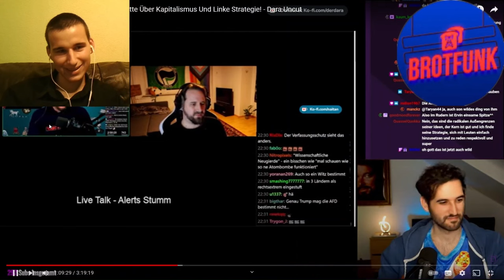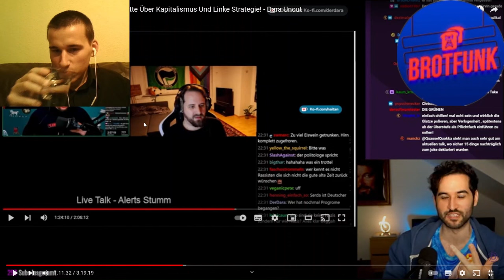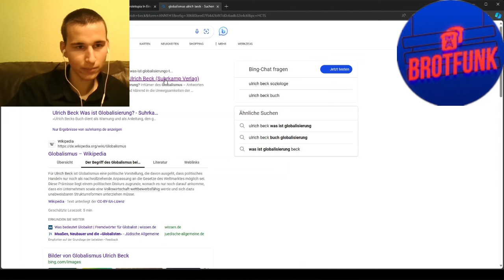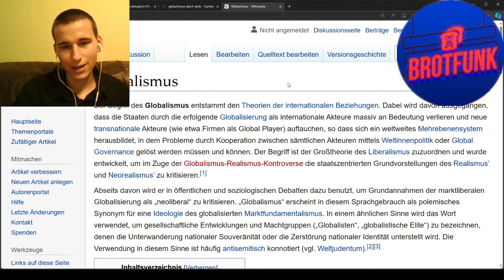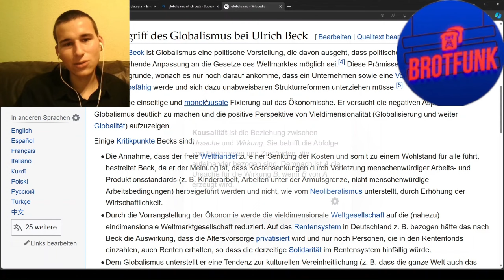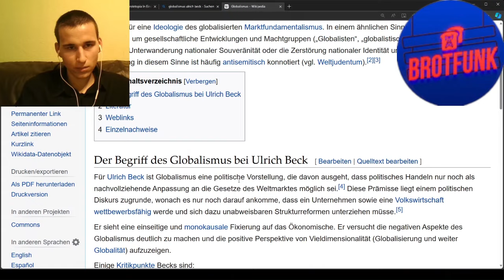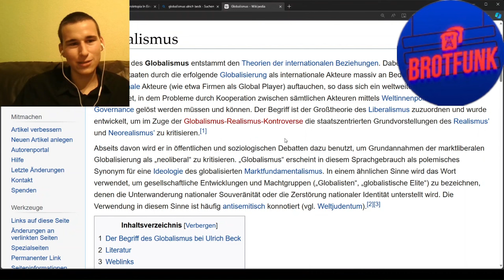Der Dara und der Globalismus | Reaktion auf Dara mit Marco vom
Der Dara und der Globalismus | Reaktion auf Dara mit Marco vom Brotfunk